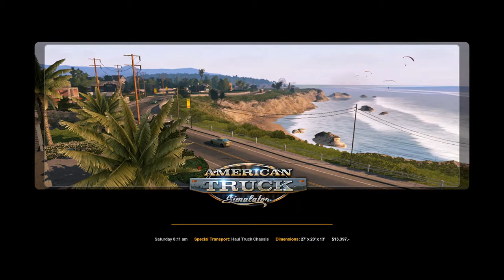Over Sized Load |American Truck Simulator